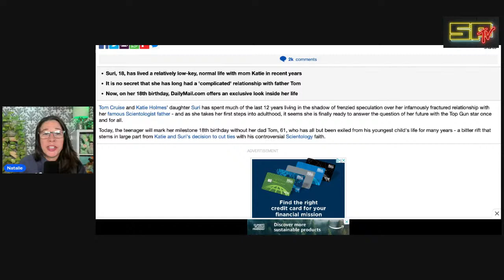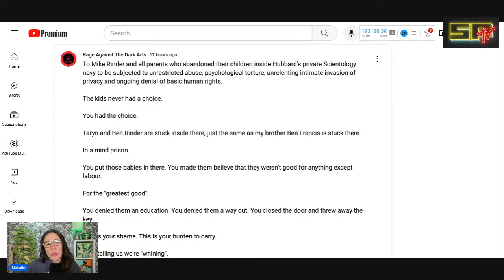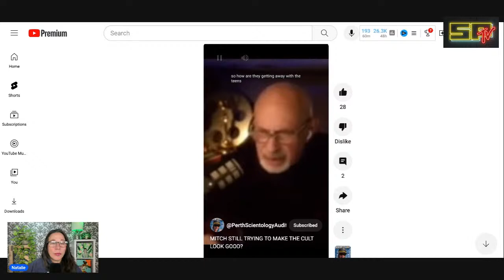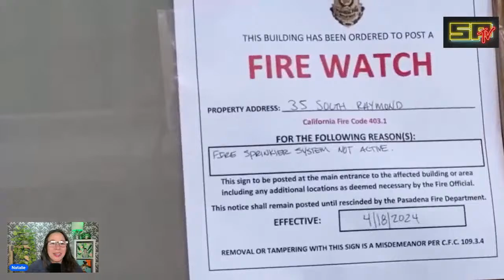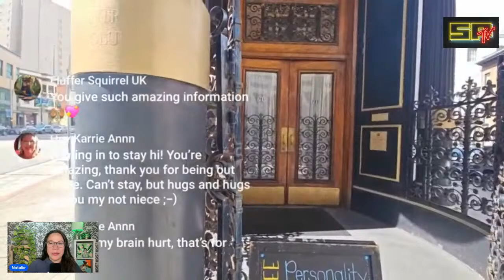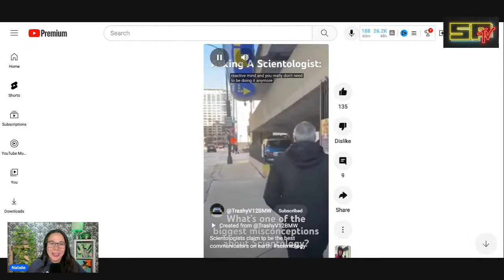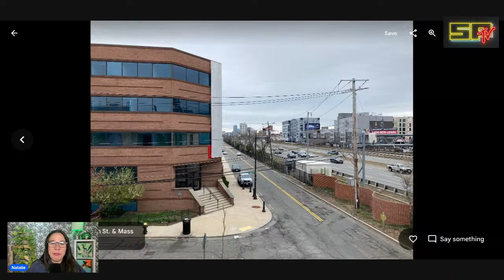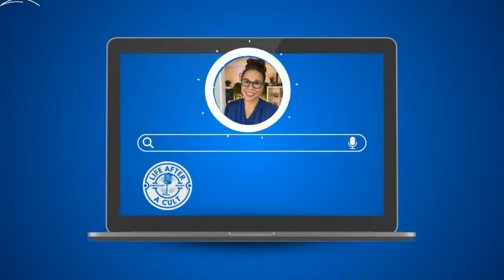Scientology Exposed Will Tom Cruise Reconnect with Suri? Scientology Pasadena in Trouble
Tom Cruise's daughter Suri turns 18, after years of disconnection from her dad. Scientology Pasadena is in trouble with the Fire Dept. Jessica Palmadessa, Confident Chris and LA Kam paid them a visit. Chicago Scientology recruitment is being brought to a stop. Oh No Nora shares the issue with fake accounts on YouTube pretending to be creators.
This and more on today's Scientology News Recap!

PERTH SCIENTOLOGY AUDIT
Short of DODGE LANDESMAN interview. Mitch Brisker claims there are no children in the Sea Org

D.O.A.

CHICAGO

BOSTON
KEIKO IN BOSTON
Peek at the Boston Scientology Org and its graffiti